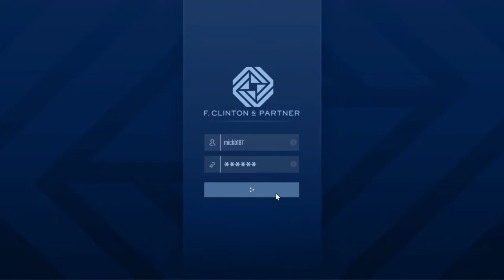Grand Theft Auto V online the contracts VIP mission and specialist missions bit glitchy but!!!!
New dlc the contracts nightclub leak VIP mission and specialist mission which is very glitchy when following the mc biker trying to go through the shop to bck almost got caught but quick thinking not to fale the mission to destroy the assets and complete the contract!